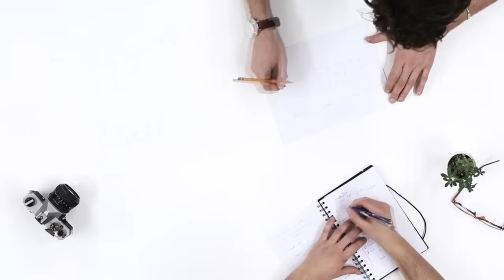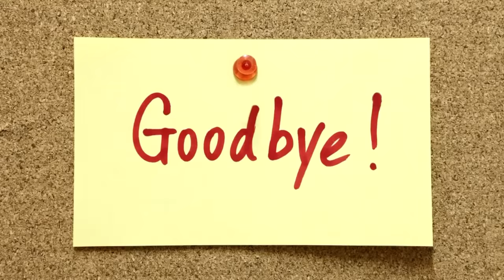सिद्धार्थ गौतम कैसे बनें बुद्ध । How Sidharth Gautam Became Buddha ?